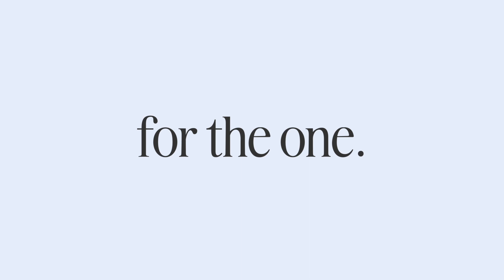For The One Omar Medina